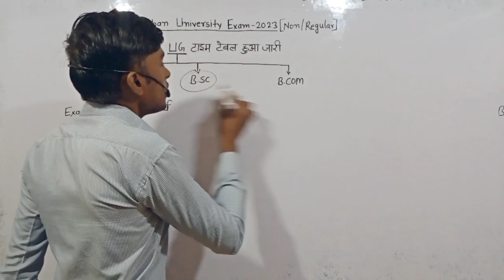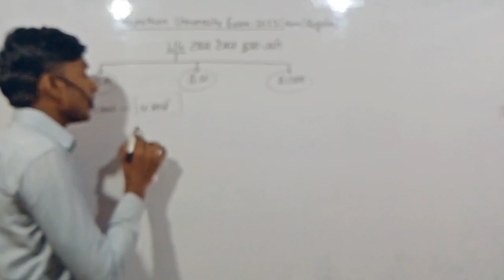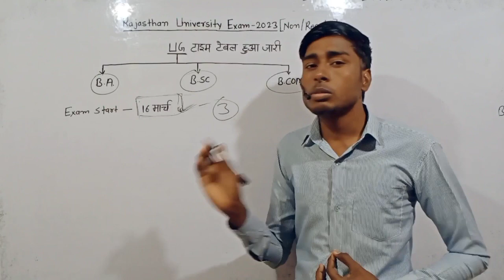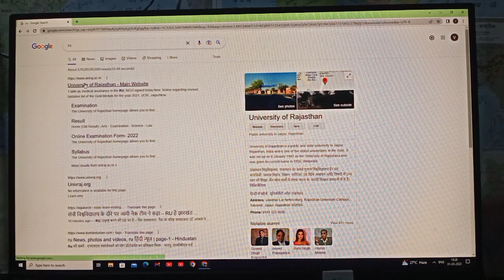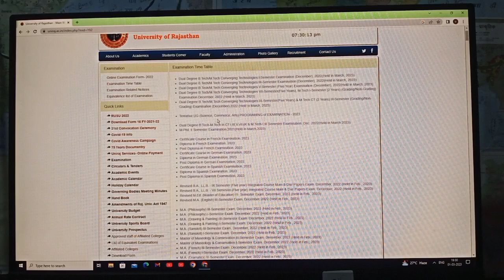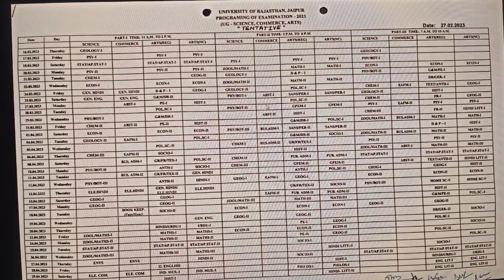rajasthan university ug exam time table 2023||BA,BSC,BCOM EXAM TIME TABLE||REGULAR/NON||EXAM START..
(1).Instagram link
Instagram.com/vinod_bakoliya_
(2). Teligram group

About Video
इस वीडियों में  RAJASTHAN UNIVERSITY EXAM TIME TABLE-2023  पर  प्रकाश डाला गया है

Quries solve
Rajasthan university ug exam time table 2023

Dhairya (धैर्य) Study point channel run by Vinod Bakoliya done three hundred Videos.So Many views.So Many views.We do so content Particular channel.

ru exam time table 2023
ru exam update
ru university exam update today
rajasthan university ba exam date 2023
ba 1st year non college exam date 2023 rajasthan university
ru ba 1st year exam 2023
ru bsc 3rd year exam date 2023
rajasthan university ba 2nd year exam date 2023
rajasthan university ba 3rd year exam date 2023
rajasthan university ug exam date 2023

                           THANK YOU FOE WATCHING VIDEO